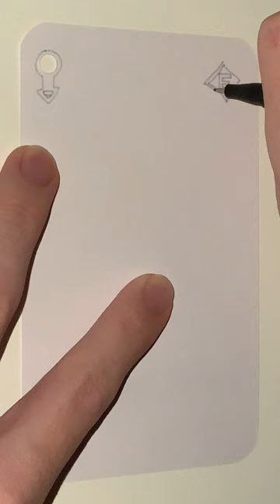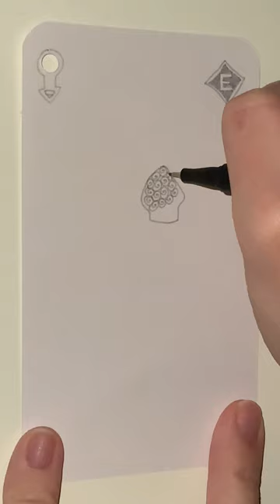E of Exclusive Plum Diamonds - YH Fineliner - Automatic Doodling - Part 1